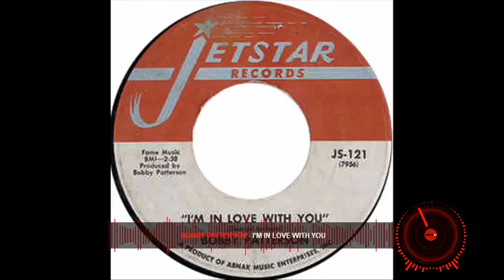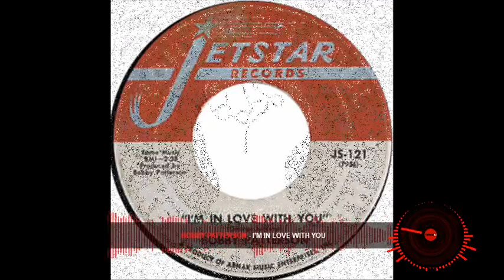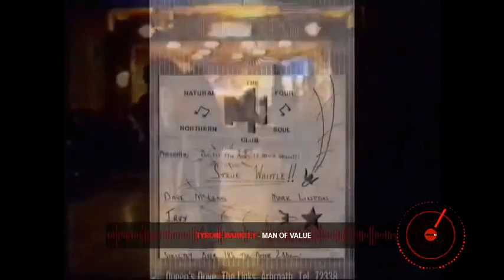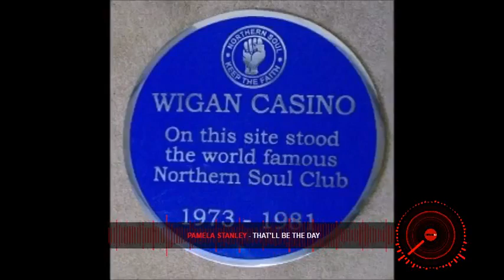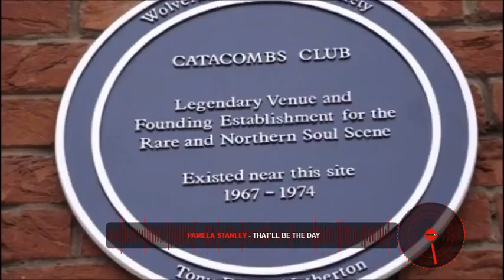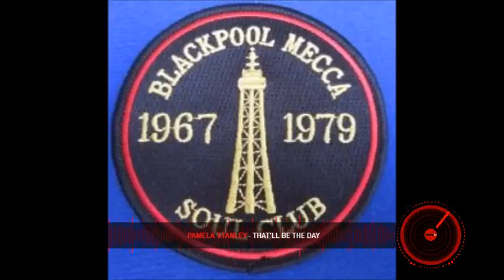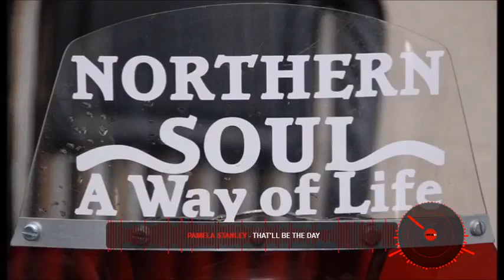Big Northern Video Mix Pt 1 by Brian Harris